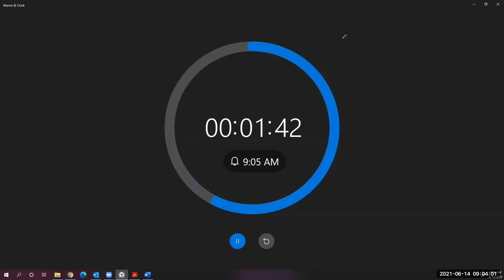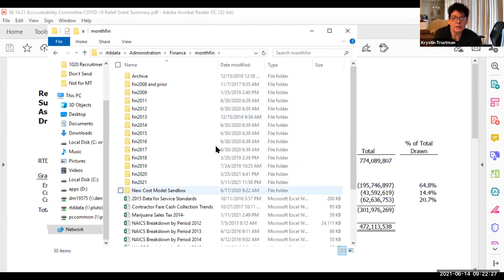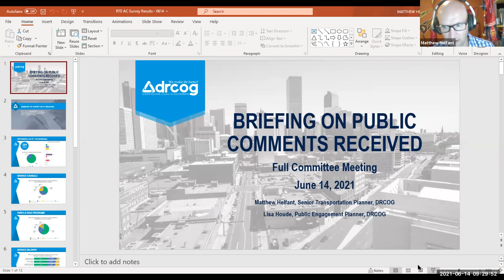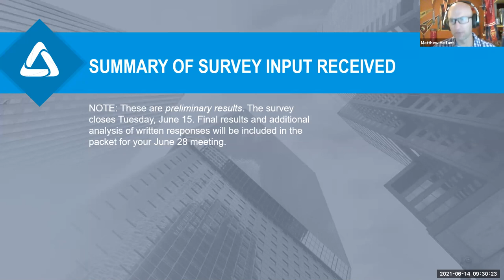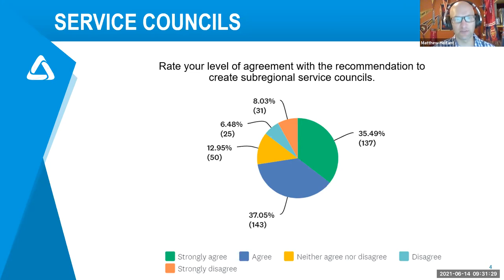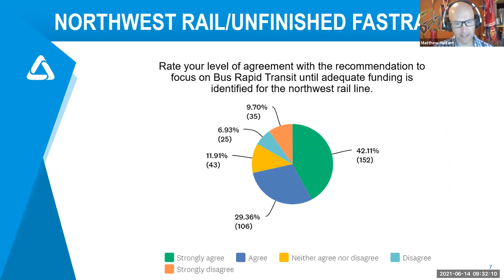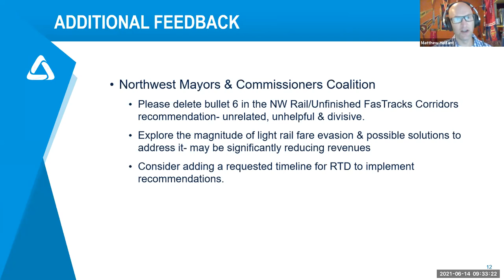Full RTD Accountability Meeting, Jun. 14, 2021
The complete video recording of the full RTD Accountability meeting held virtually on Jun. 14, 2021.